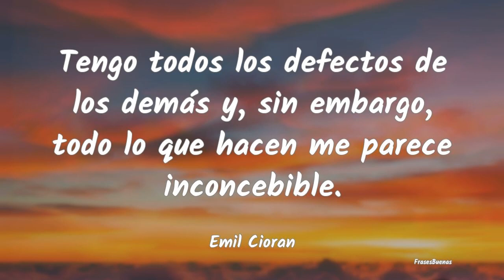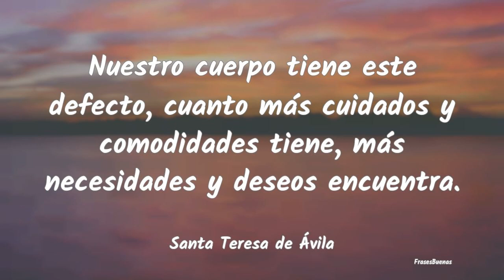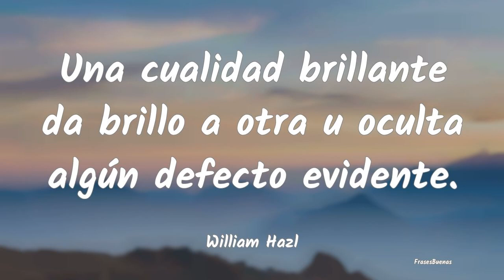Frases sobre Defectos